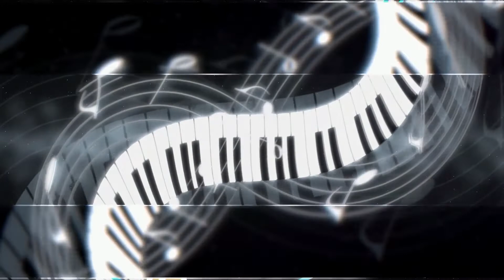Música e Animação | NO UNIVERSO DA MÚSICA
No programa No Universo da Música, Patrícia Valadão conversou com André e Leonardo, que falaram sobre o processo de produção e as ténicas da animação juntamente com a música. Confira!